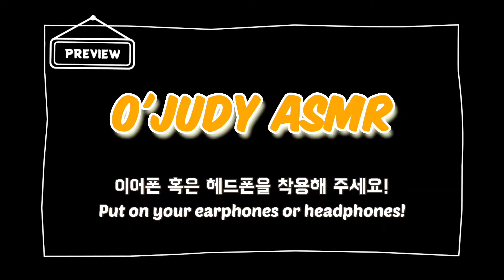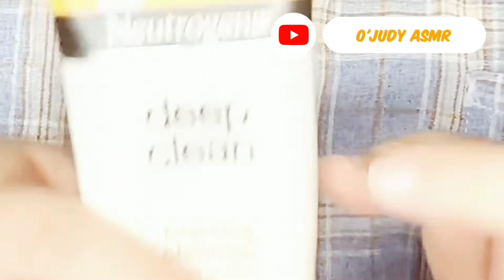후시녹음 ASMR 친구야 뿌지직 쫀쫀한 거품 버블 클렌징 & 알로에 마사지ㅣCool Bubble Cleansing & Aloe Massage (looped)ㅣ클렌징 마사지 ASMR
☀️복날 무더위? 오히려 좋아🙆‍♀️
🧊쿨~한 버블 클렌징 & 🌵알로에 마사지ㅣ마사지ASMRㅣ클렌징ASMR
Unbelievable Bubble Cleansing & Aloe Massage ASMR

한여름 푹푹 찌는 더위☀️
무더위의 끝판왕❗️ 복.날.
복날 중 가장 덥다는 중.복.
⛱️시원~하게 무더위를 날려 줄
🧊쿨~한 클렌징 받으러 와 🙆‍♀️

언빌리'버블' 🧼거품 클렌징부터
모공 속까지 씻어내는 🧴오일 클렌징,
얼굴 온도🌡쑤욱~ 낮춰줄 🌵알로에 마사지까지❗️

* 처음으로 [후시녹음]도 추가한 영상입니다.(매미 우는 소리 포함)

* 이어폰/헤드폰 권장 볼륨 : 6~8 🔊

💌다음 영상에서 보고, 듣고, 느끼고 싶은 ASMR 아이디어가 있거나,
영상제작에 도움이 될 수 있는 응원의 메시지가 있다면
💬댓글💬 환영해요~♡